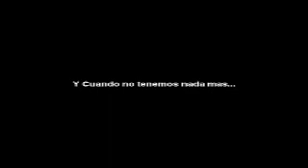Into Genesis Test Demo technical 2006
Damn I found  the  1st Demo... 2006, 320*172p